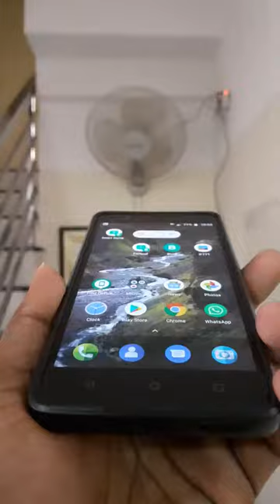Home Automation under Rs.800 || wireless control up to 4 devices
IoT PiCloud using Blynk and NodeMCU with IFTTT Integrated with Google Assistant.
The tutorial will be uploaded soon... With code and full tutorial.